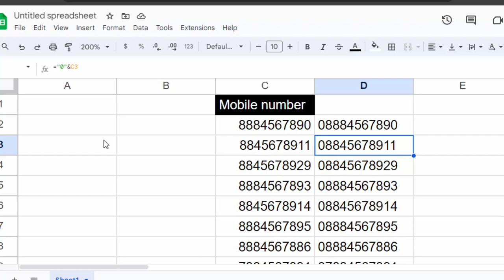How to add Zero before any number in Google sheet in hindi@COMPUTEREXCELSOLUTION